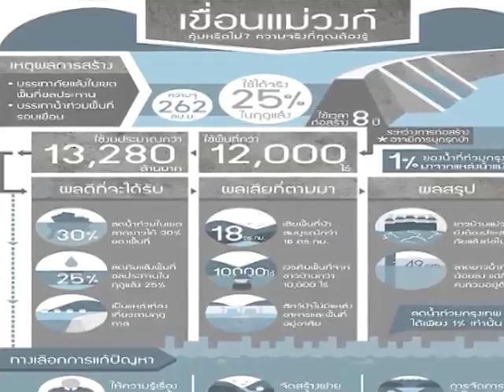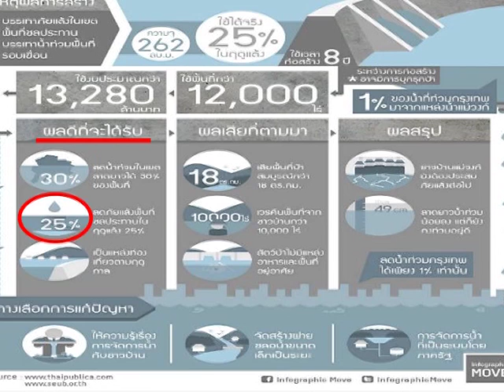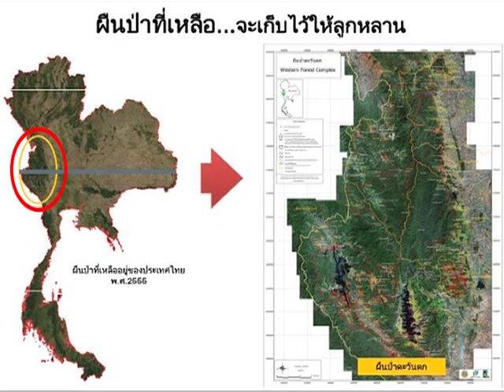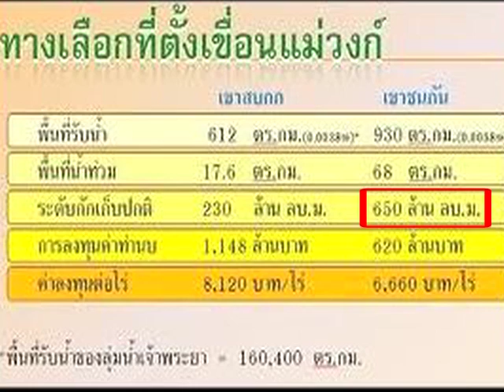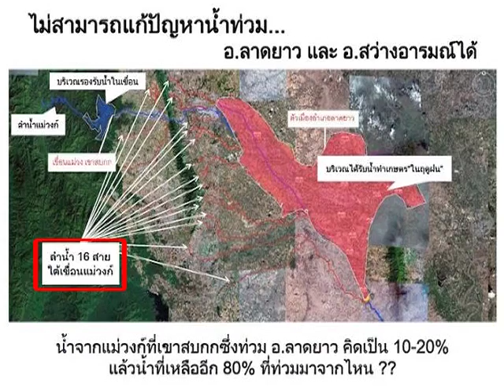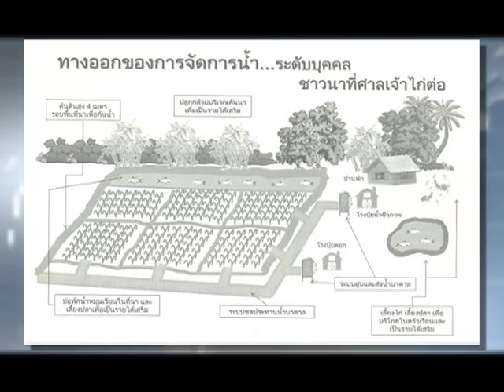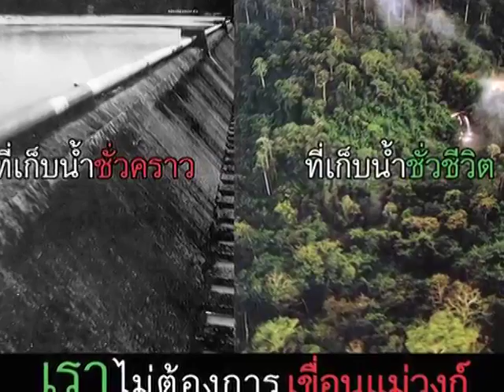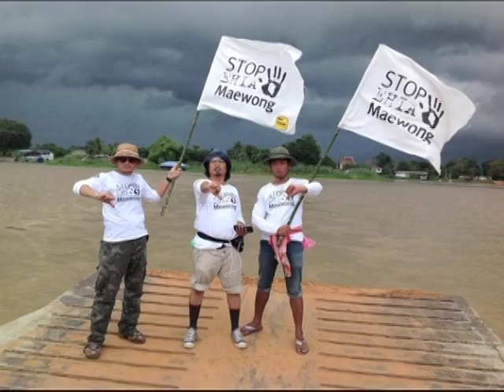สร้างเขื่อนแม่วงก์ คุ้มค่าหรือสูญเสีย? ตอน 2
เขื่อนแม่วงก์ดีหรือไม่ดี